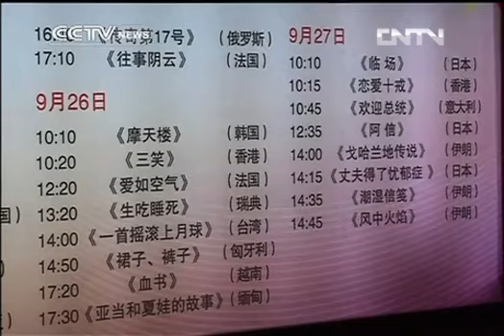Major Chinese film festival opens austerity rules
The 22nd Golden Rooster and Hundred Flowers Film Festival opened in Wuhan on Wednesday night. Austerity measures at this year's festival are resulting in an unusally plain event.
The 22nd Golden Rooster and Hundred Flowers Film Festival has opened in Wuhan, the capital city of central China's Hubei province. No star-studded festival gala show. No celebrity endorsement. Even the opening ceremony lasted only 30 minutes.
"It's thrift festival, but it also guarantees the quality of the movies and actors nominated. So I think it's a good one." Huxierde Tuerdi, Actress said.